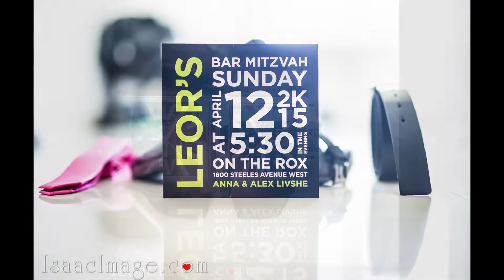Bar Mitzvah Toronto Getting ready Leor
New addition to our Bar Mitzvah Packages - it's a getting ready for a Bar Mitzvah Boy or Bat Mitzvah Girl !